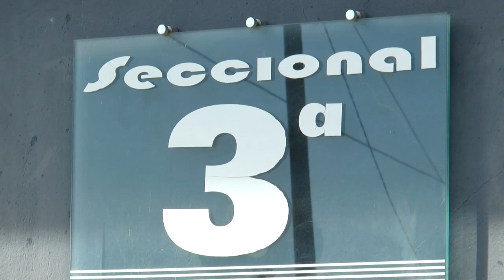Detenidos cuatro aduaneros y un policía de tránsito en Río Branco por contrabando y coimas